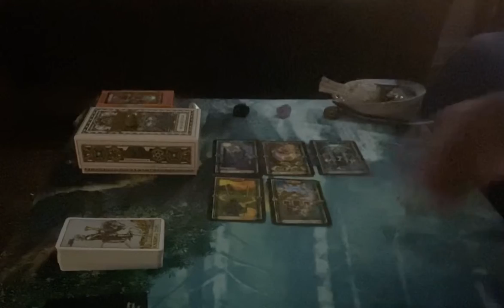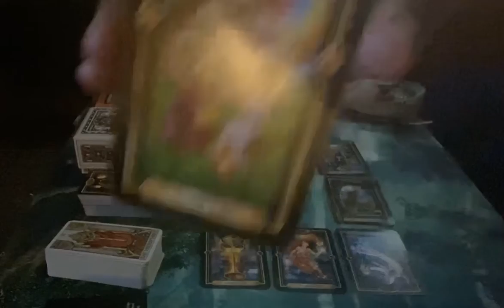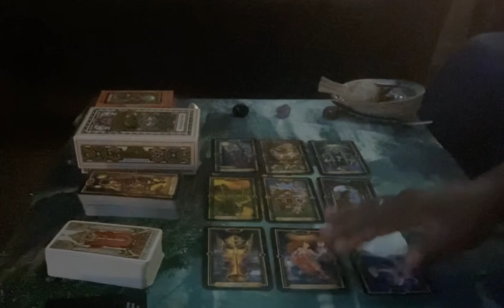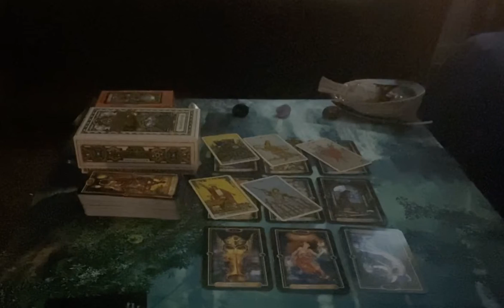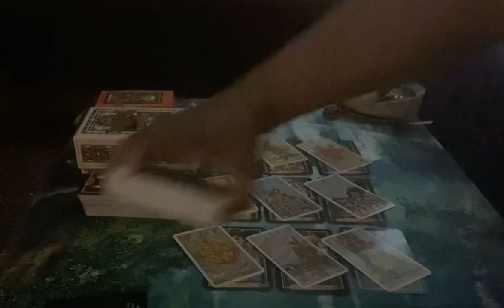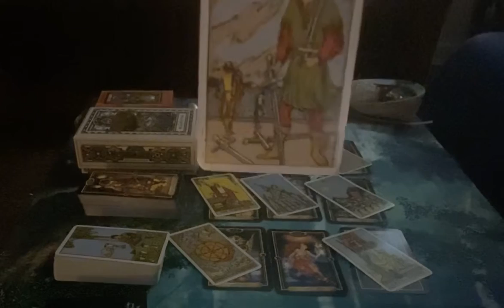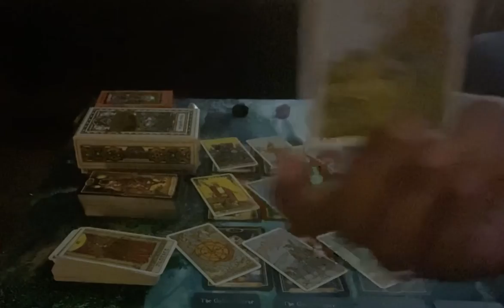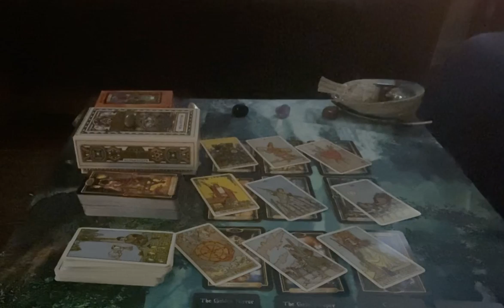Sagittarius Weekly Reading ( Moving On) March 22nd- March 28th